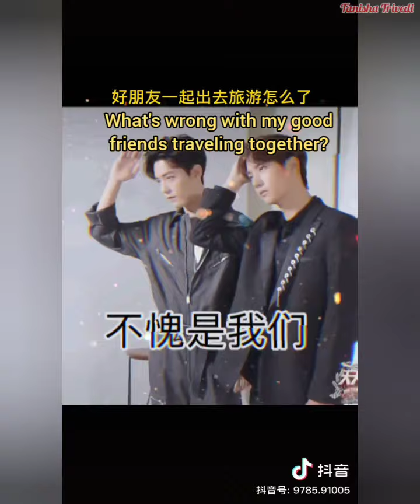[BJYX] My CP brain tells me that these are all related to us 🐢